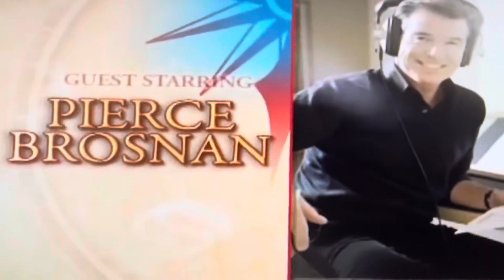Rohan Hordern And Friends (Thomas And Friends) The Great Discovery Trailer